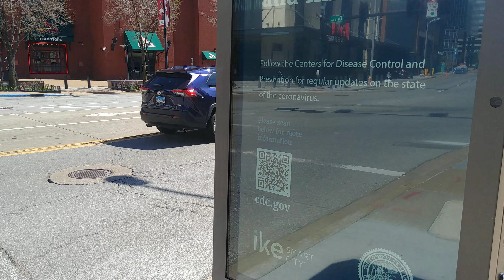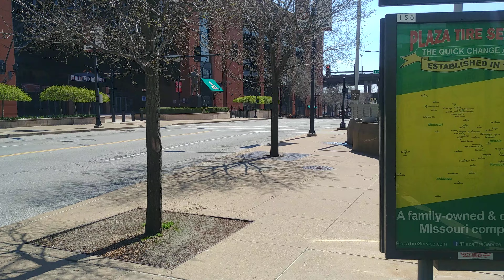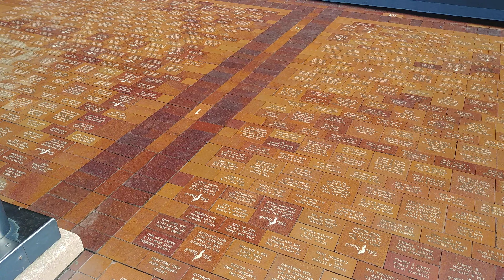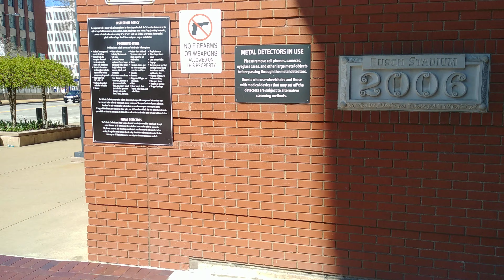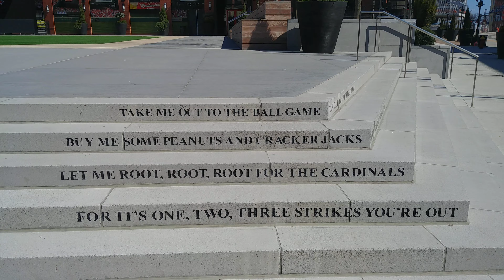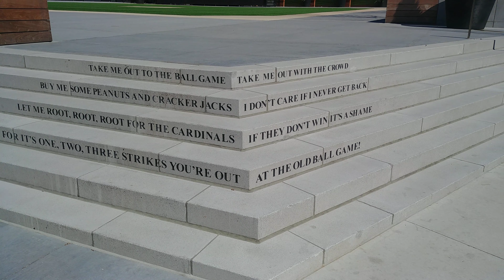Walking around St Louis Ball Park Village